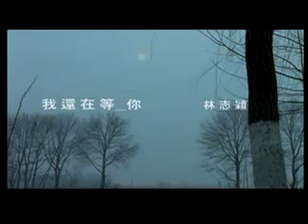YouTube Anh Vẫn Nhớ Lâm Chí Dĩnh